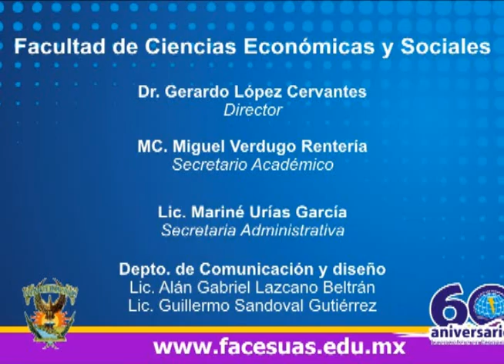Reconstruir la esperanza / 1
Presentamos aquí  la conferencia completa dictada por el Dr. José Luis Calva, titulada Reconstruir la esperanza: Hacia una nueva estrategia de crecimiento económico sostenido con equidad y la presentación de la colección "Análisis Estratégico para el Desarrollo"
El Dr. Calva investigador por Instituto de Investigaciones Económicas (IIE) de la Universidad Nacional Autónoma de México (UNAM), señala el fracaso de las políticas económicas implementadas en México mismas que fueron retomadas del Consenso de Washington, han cumplido casi tres décadas de ser instrumentadas en México.
Señaló que en el trabajo de los 18 libros que componen la colección, Análisis Estratégico para el Desarrollo, participaron más de 300 investigadores todos concuerdan en la necesidad del cambio en el modelo de desarrollo, en la necesidad de una nueva propuesta de organización del país integral, incluyente, con equidad, que reconoce las diferencias regionales, basada en la sustentabilidad y planeación estratégica de desarrollo.